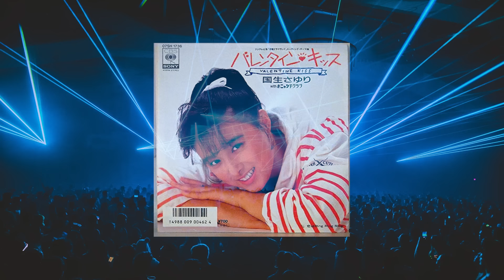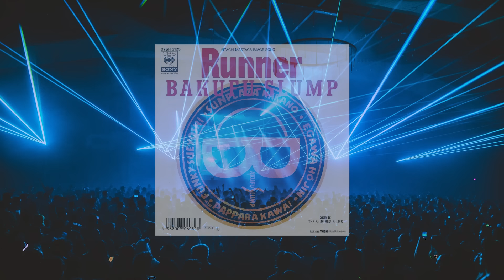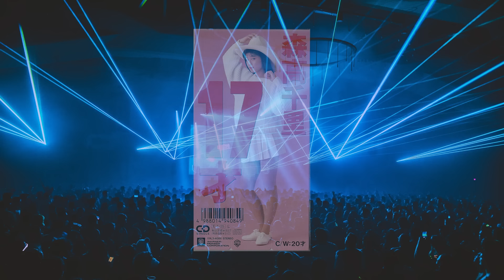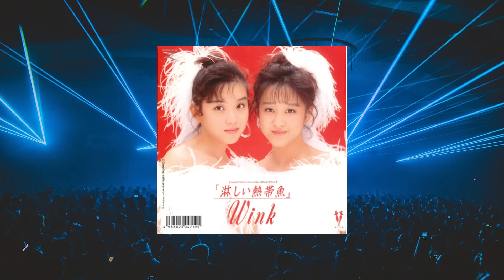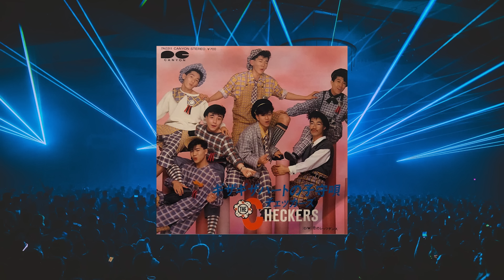【名曲集結‼】TikTokでも流行ったチェッカーズの曲も登場‼松田聖子やWinkやシブがき隊や光GENJI など含む1980年代邦楽ヒット曲メドレー♬幅広い世代が聴き馴染みある曲あります‼[BGM]